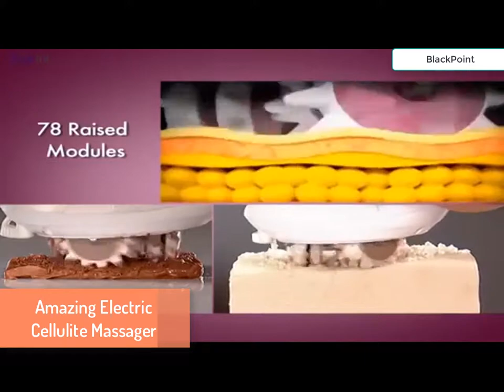Anti-cellulitis Massage Roll